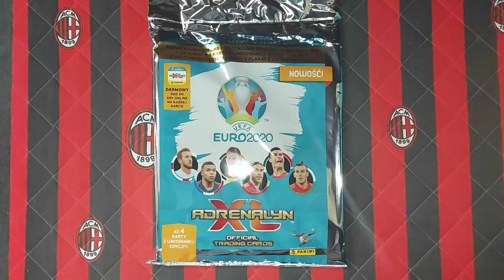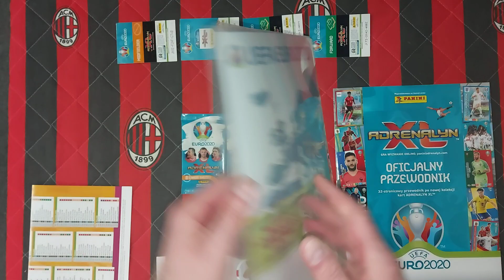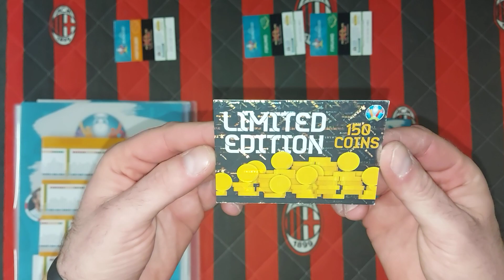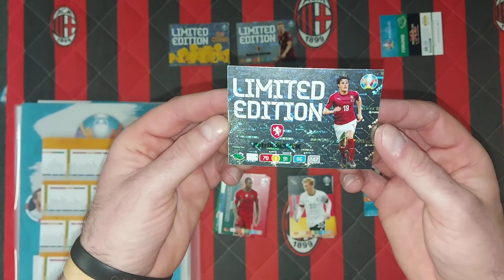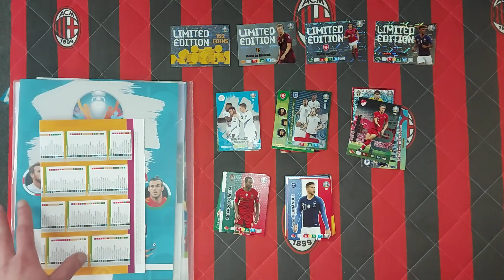HIT!!! NOWOŚĆ!!! PANINI UEFA EURO 2020 - POLSKI MEGAZESTAW STARTOWY - UNBOXING!!!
Dziś na odcinku otwieram polskiego starterpacka z kolekcji Panini Uefa Euro 2020.Jak myślicie jakie limitki mi wpadły???